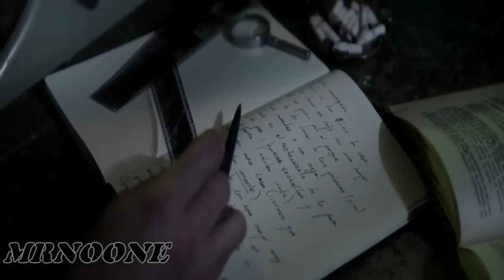TΗΕ PRETTY RECKLES-HEAVEN KNOWS-2014 HD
HEAVEN KNOWS_